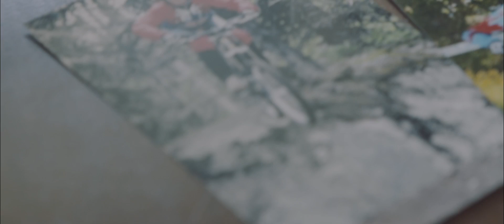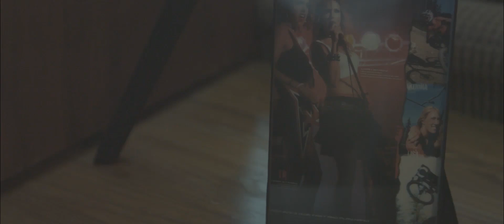Yoann Barelli & Katrina Strand - Our Story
Get to know Yoann and Katrina better. They are a dynamic couple who were brought together by their passion of mountain biking.